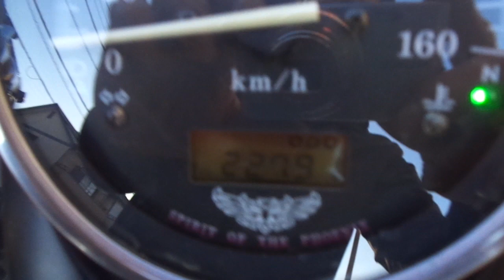シャドウスラッシャー400 中古車 バイクショップ名:アットバイク